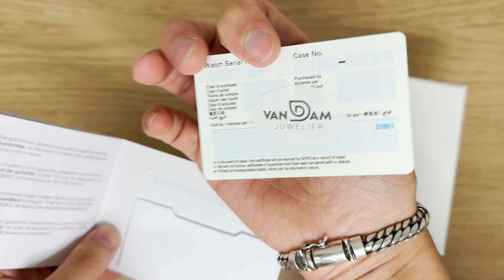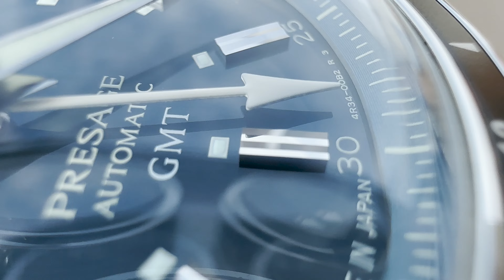Unboxing The Seiko Presage GMT SSK009J1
In this video we are looking at the newest Seiko Presage GMT SSK009J1.
This amazing new diving watch will be the latest in te Presage lineup.

Wrist Size Model:
17 cm

Seiko Presage GMT SSK009J1